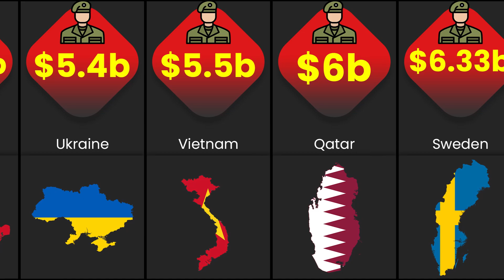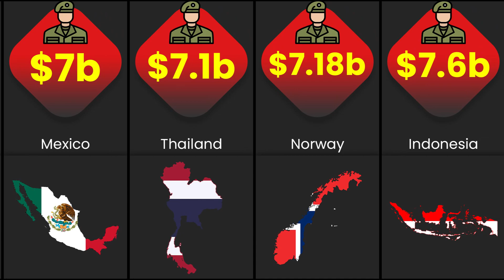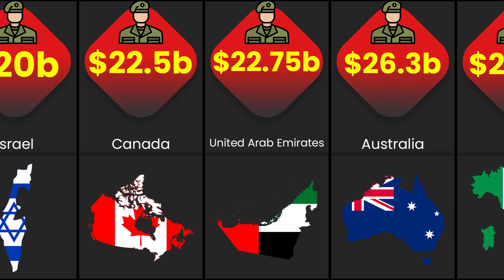Military Expenditures By Country 2021 | Which Countries Spend Most On Military?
Which countries spend most on the military? This list is based on the SIPRI fact sheet which includes a list of the world's top 50 military spenders in 2021

Music